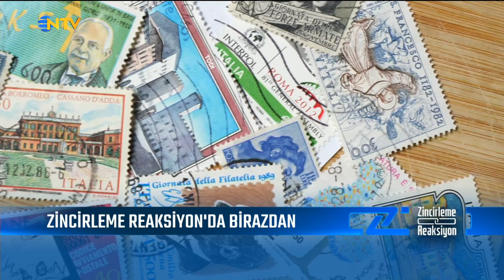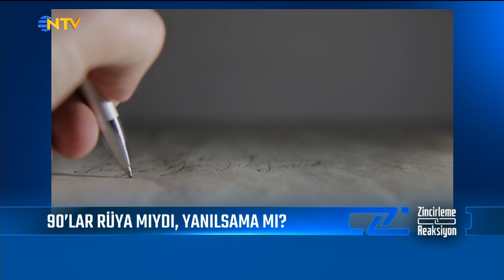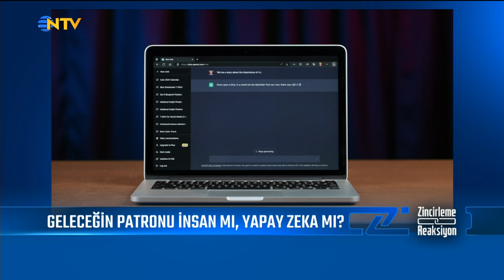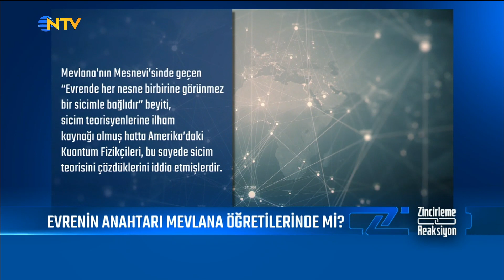Zincirleme Reaksiyon 58. Bölüm | Erdil Yaşaroğlu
6 farklı konu 6 farklı konuk…

Haftanın öne çıkan ama yoğun gündemin ardında saklanan başlıkları derinlemesine ele alnıyor.

Akran zorbalığından uzayda yaşama, hayvan haklarından kuraklık tehdidine sokağın konuştukları bu programda yer buluyor. Bilgiler bağlantılı bir örgüyle birbiriyle çarpışıyor, zincirleme reaksiyon yaratıyor.

Seda Öğretir konuklarıyla birlikte farklı bir gündemin altını çiziyor.